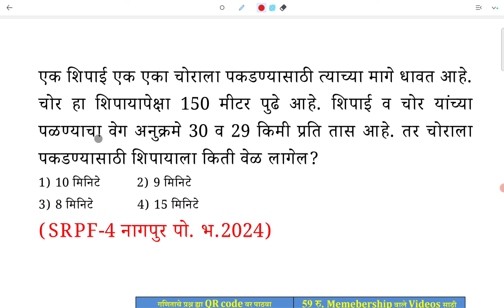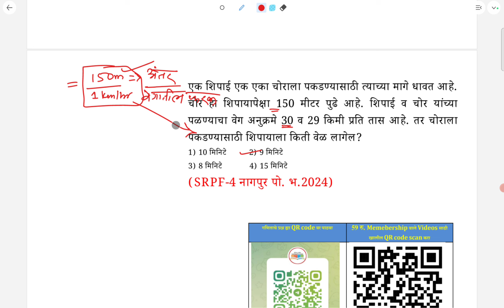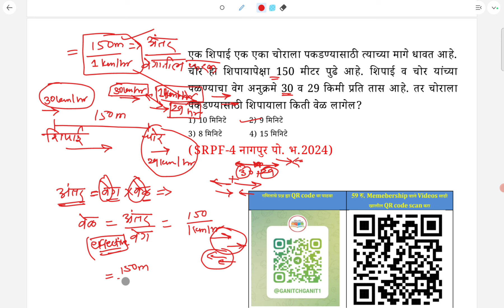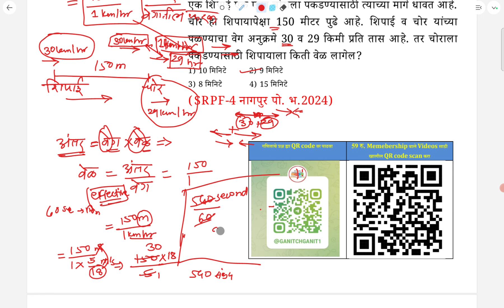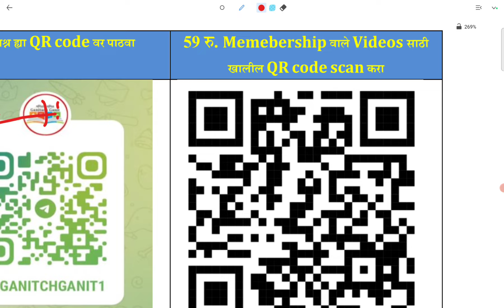शिपाई चोराला पकडण्यासाठी धावत चोर 150 मी पळण्याचा वेग अनुक्रमे 30, 29 किमी प्रति तास वेळ Speed Chase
एक शिपाई एका चोराला पकडण्यासाठी त्याच्या मागे धावत आहे. चोर हा शिपायापेक्षा 150 मीटर पुढे आहे. शिपाई व चोर यांच्या पळण्याचा वेग अनुक्रमे 30 व 29 किमी प्रति तास आहे. तर चोराला पकडण्यासाठी शिपायाला किती वेळ लागेल?
1) 10 मिनिटे          2) 9 मिनिटे
3) 8 मिनिटे            4) 15 मिनिटे

(SRPF-4 नागपुर पो. भ.2024)

Speed time Distance maths short tricks Marathi ganit
Chase Maths problems
Chasing Police Bharti Maths questions
most wanted maths questions
most tough question
speed time distance maths problem
Difficult maths problems
Hard गणित
अवघड गणित कशी सोडायची